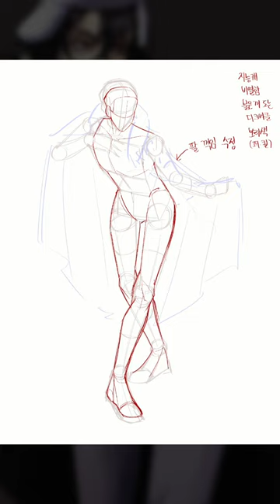✒️【speed painting】Fyodor Dostoevsky✒️